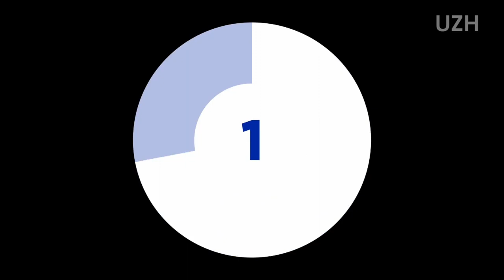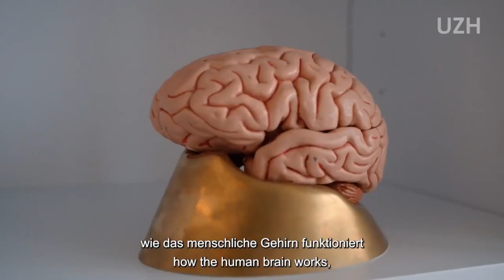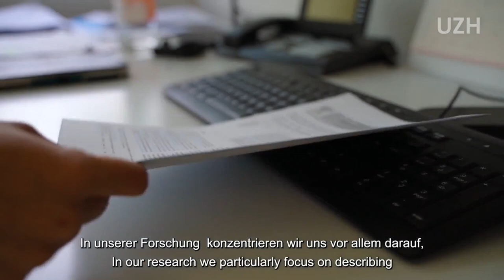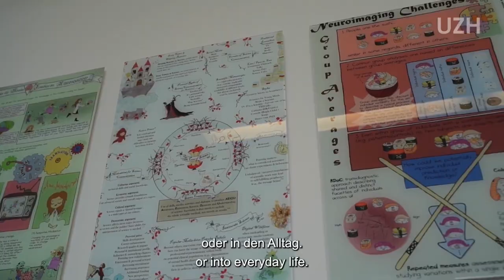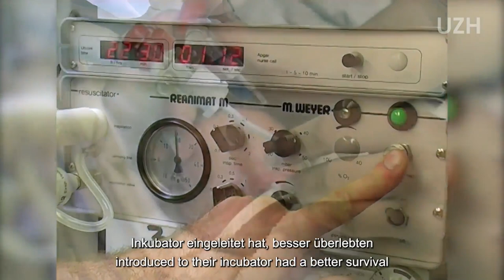Wie wird Wissenschaft relevant? | Antrittsvorlesungen als Podium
Interdisziplinarität, Citizen Science, Wissenstransfer – wie wird Wissenschaft relevant? Vier neue Professor:innen und Privatdozierende diskutieren über gesellschaftliche Ansprüche und Kriterien,  denen Wissenschaft gegenübersteht.

Mit Prof. Dr. Nora M. Raschle (Psychologisches Institut),  PD Dr. Marco Siano (Medizinische Fakultät),  PD Dr. Manuel Boris Bryant (Medizinische Fakultät), Prof. Dr. Dominik Petko (Institut für Erziehungswissenschaft).

Was sind Antrittsvorlesungen?
Neu berufene Professorinnen und Professoren sowie neu ernannte Privatdozierende halten in der Regel eine Antrittsvorlesung und geben dort einen Einblick in ihre Forschung. Die Antrittsvorlesungen bieten damit einen spannenden Einblick in die thematische Vielfalt der UZH.